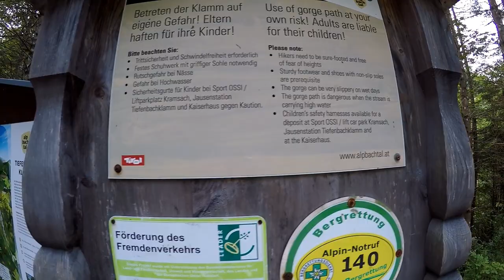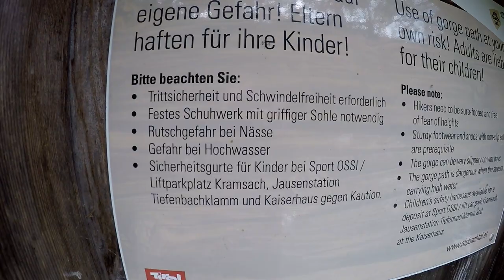Wanderung durch die Tiefenbachklamm / Tirol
Heute wandern wir durch die Tiefenbachklamm. Extra früh morgens brechen wir auf und können so zunächst die Klamm gänzlich alleine genießen.
Nach dem durchwandern der Klamm essen wir noch eine Kleinigkeit in der Jausenstation. Anschließend kehrten wir auf dem gleichen Weg wieder zurück, nun jedoch gegen immer mehr und mehr entgegenkommende Besucher.

Wandern in der Tiefenbachklamm
Erleben Sie das rauschende Wasser entlang des Triftsteiges zwischen Kramsach und Brandenberg
Eine Wanderung durch die Tiefenbachklamm ist vor allem an heißen Tagen sehr zu empfehlen. Sie wandern auf dem gut gesicherten Triftsteig durch die beeindruckende Tiefenbachklamm in Brandenberg, die meiste Zeit über Stein- und Schotterboden hoch über der tosenden Brandenberger Ache. Besonders beeindruckend sind in dieser Klamm die bizarren Felsformen. Nach ca. 1,5 km gelangt man an eine Aussichtsplattform. Tief darunter hat das Wasser nur noch sehr wenig Platz in der engen Schlucht. Der weitere Weg quert dreimal die Ache. Die Brücken eignen sich besonders, um die Kajakfahrer zu beobachten. Nach ca. vier Kilometern öffnet sich plötzlich das Tal und man gelangt auf eine Wiese. Hier lädt die Jausenstation Tiefenbachklamm zu einer genüsslichen Rast ein.
Die Gehzeit vom Anfang bis zum Ende der Tiefenbachklamm beträgt rund 1,5 Stunden. Wanderer wählen entweder dieselbe Wegstrecke retour (Empfehlung) oder marschieren 40 Minuten weiter linkerhand zur Jausenstation Stegerstall (Bushaltestelle retour zum Parkplatz) oder rechterhand zur Kirche in Brandenberg (Bushaltestelle retour nach Kramsach).
Der Parkplatz sowie die Wanderung durch die Klamm sind kostenlos!